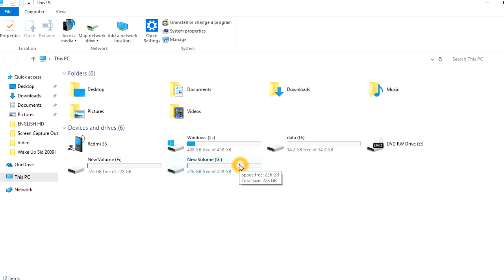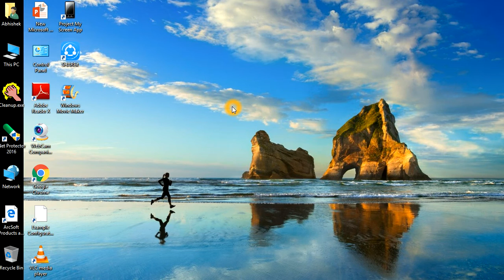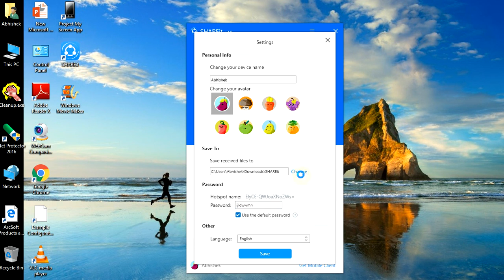How to install SHAREit application on PC or LAPTOP by simple method. (NEW VERSION)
SHAREit Application for PC OR ANDROID OR WINDOWS

2] follow mw on INSTAGRAM Account